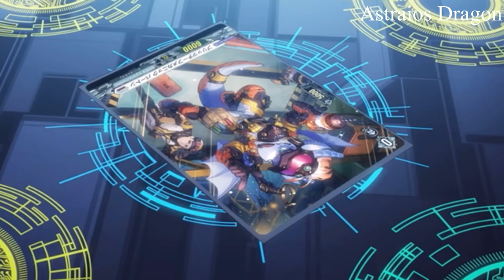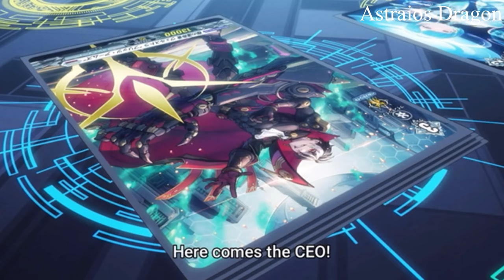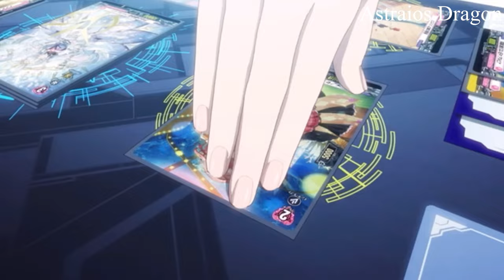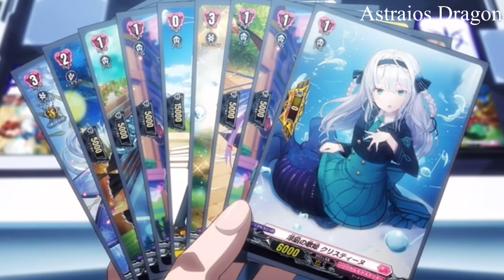Mikoto vs Taizo AMV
Song: Beyond the Stars by Evans Blue

Anime:Cardfight Vanguard
Episode:5